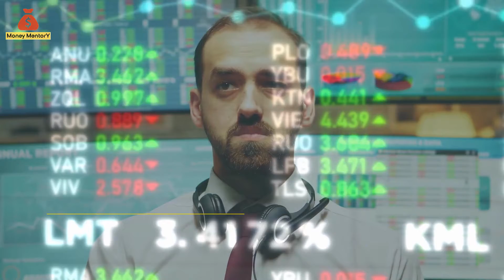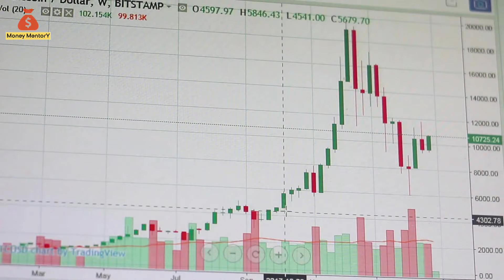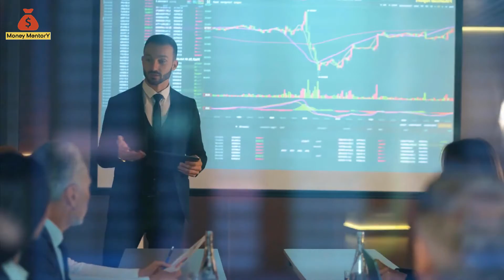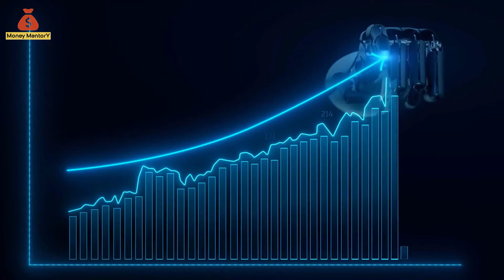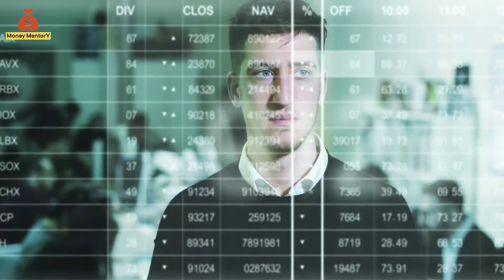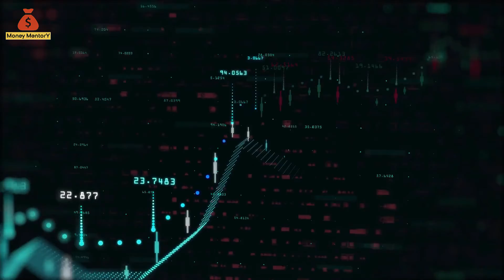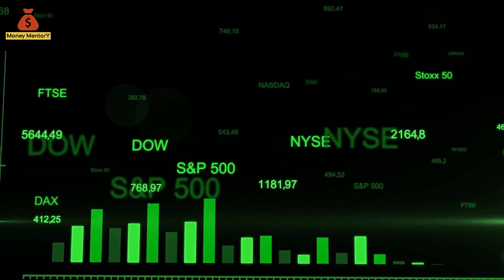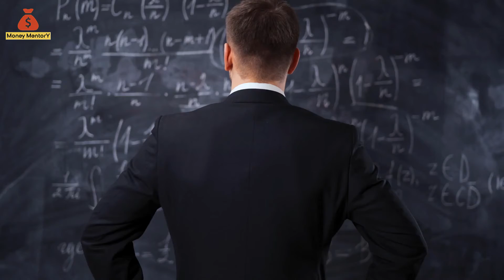Dividend Growth Stocks Investing (4 Reasons To Consider)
► Dividend growth stock investing can help investors achieve long-term financial goals. It is also a powerful way to generate income for retirement.

Dividend growth investing is a strategy that focuses on companies that pay dividends. These companies have a history of increasing their dividend payments.

Dividend investing is a strategy that has been around for more than 100 years. Investing in dividend growth stocks may give you a steady, rising income stream that can fund your needs, goals, and retirement.

In this video, I will give 4 reasons why dividend growth investing may be the right strategy for you.

This channel is a great resource for people who are looking to learn how to manage personal finance, invest, generate passive income, and start a business. As a host, I teach my viewers about business ideas, managing personal finances, and investing to equip them with the knowledge they need to make smart financial decisions.

I will also share some of my best tips on how to save money to build passive income and invest in different types of investments. Hopefully, this will enable you to make your life a little more fulfilling without having to worry about your finances. My passion lies in helping people achieve financial freedom through these videos.